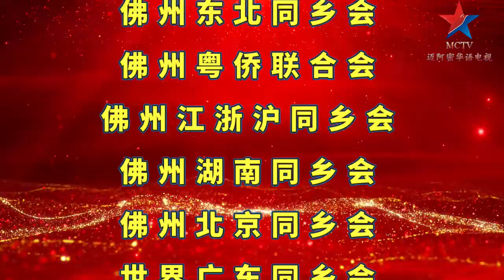现场采访纽约人寿理财师宋曼萍会计师